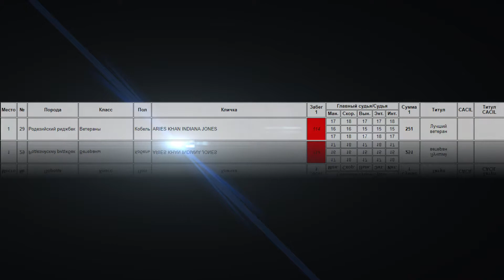Родезийский риджбек ARIES KHAN INDIANA JONES. CACIL-CACL 2019. Курсинг на Ярославке.